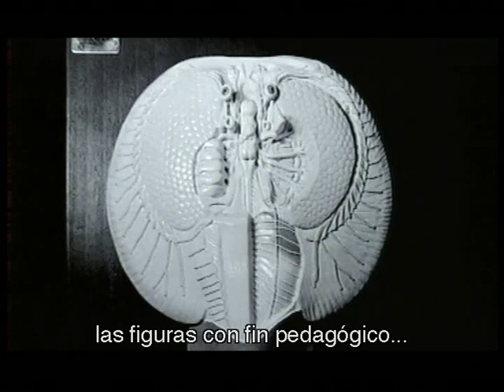Recuerdos del porvenir 2 [Le souvenir d'un avenir 2]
Fragmentos de documental filmado en 2001 por Chris Marker y Yannick Bellon. A través del trabajo de la fotógrafa francesa Denise Bellon, este filme explora los tiempos del surrealismo, de las acciones militares y de las gentes.

Excerpts of a 2001 documentary filmed by Chris Marker and Yannick Bellon. Reviewing the work of french photographer Denise Bellon, this film explores the times of surrealism, war and people.